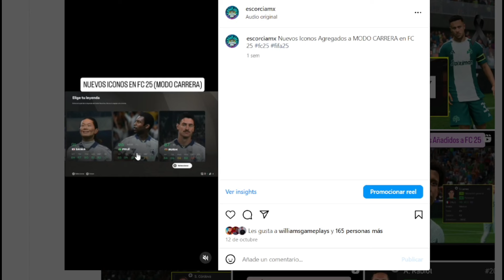Actualizaron Modo Carrera en FC 25 / NEW Icons (Kaká, Figo, Owen y Smith)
Llegaron Nuevos Jugadores para Modo Carrera Jugador (Icons).

Descarga "FUT 25 Card Creator" Gratis y crea tus cartas favoritas de FC 25 de manera fácil y rápido con los diseños más nuevos.